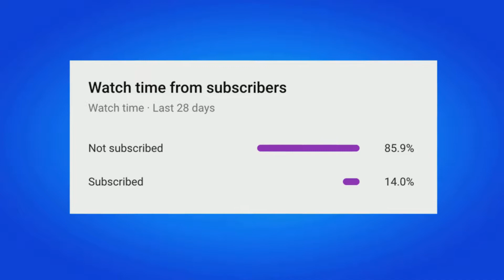HOW TO GET NEW SVENJA SKIN IN FORTNITE!